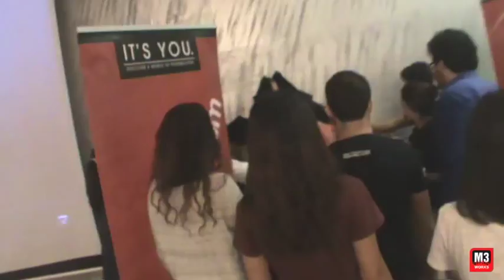Philip Morris - QR Kod Define Avı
Philip Morris ve M3 Works bir arada! Gruplar oluşturuldu ve sonra tek gaye hedefe ulaşmak oldu. 150 kişinin katıldığı Define Avı etkinliği ilham vererek katılımcıların bir arada macera dolu bir deneyim yaşamalarını sağladı. Gruplarımızda motivasyon ve birliktelik önem taşımaktadır. En iyi iletişimde olan takım en olağan stratejiyi kurarak hedefe ulaşmaya çalıştı.